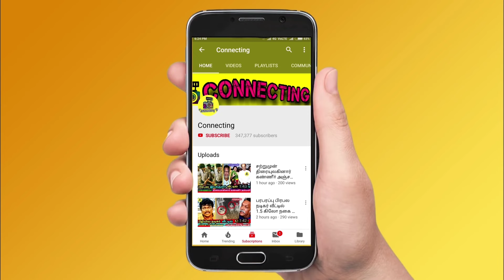கள்ளக்குறிச்சி மக்களுக்கு கட்டு கட்டாக Thalapathy Vijay நிதி உதவி Kallakurichi live news today tamil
kallakurichi news live
kallakurichi news today live
kallakurichi news tamil
kallakurichi live
what happened in kallakurichi
kallakurichi seithigal
kallakurichi issue
kallakurichi issue vijay
kallakurichi incident
kallakurichi tamil news
kallakurichi today news
family crying in kallakurichi
kallakurichi mk stalin
kallakurichi district news
kallakurichi mavattam news
kallakurichi breaking news
kallakurichi seithigal
kallakurichi live news tamil